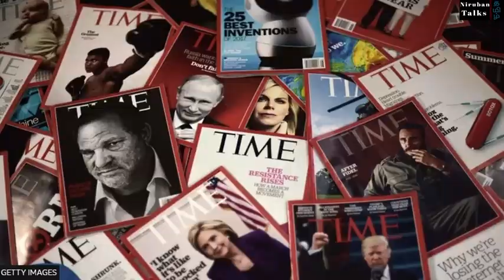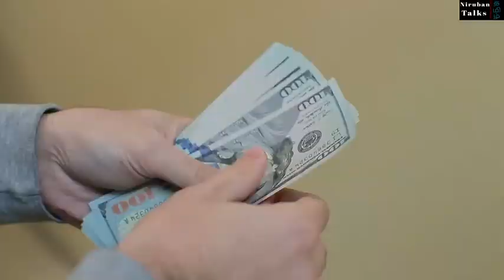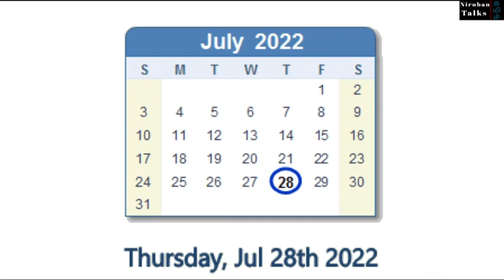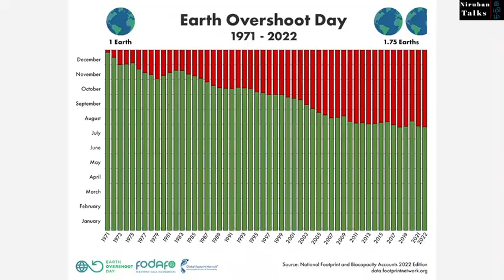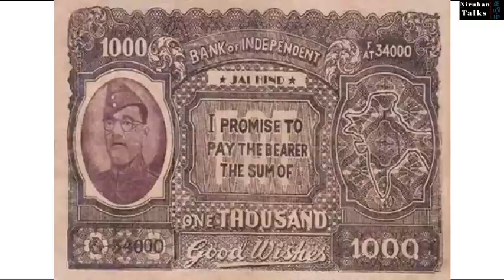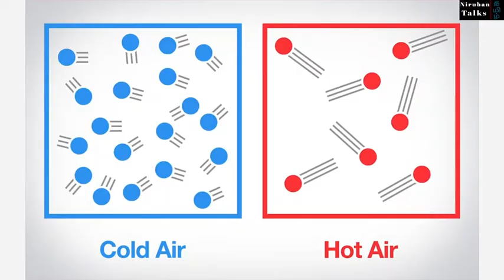Interesting Facts in Tamil | Episode 22 | Azad Hind Bank | Humanoid Robot CEO | Vanmoof